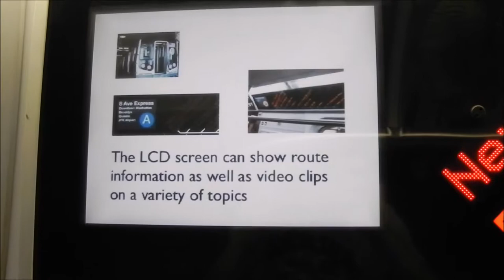June 11, 2010 Buffing - R160 Train on the V, Downtown Brooklyn NYC Subway & Bus Action, & More!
Here are various videos taken on June 11, 2010, featuring the 8th Ave Line (A, B, C, E trains) the Culver & 6th Ave Lines (F, G, V trains), the 7th Ave Line (1, 2 trains), and some MTA NYC buses! Retired R44s are shown running on the A, as well as the G utilizing R46s as a regular assignment, retired 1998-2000 New Flyer Industries C40LF buses, and the now-discontinued V train.